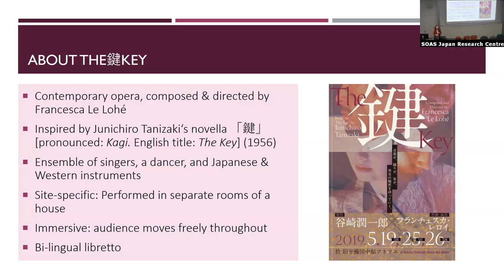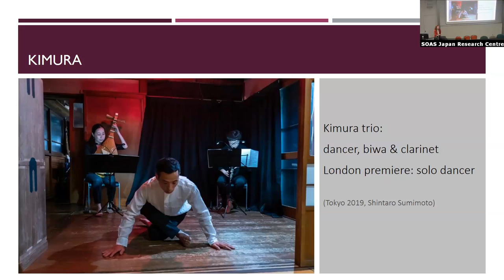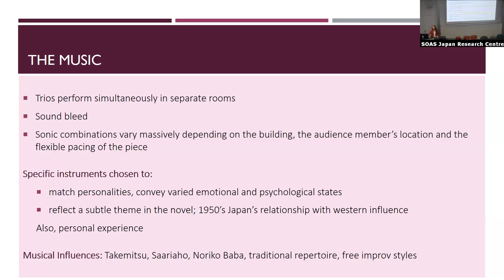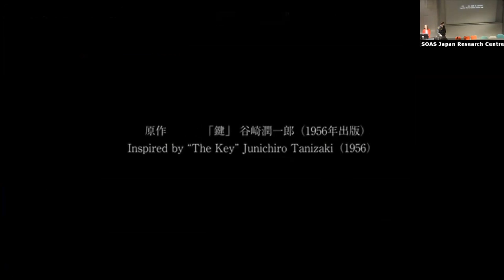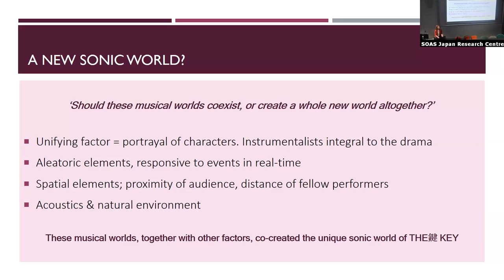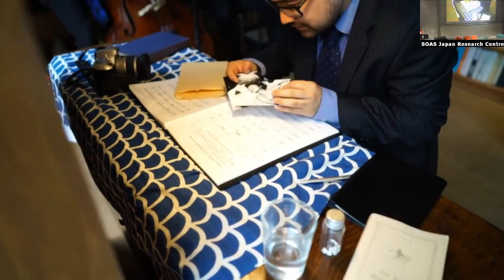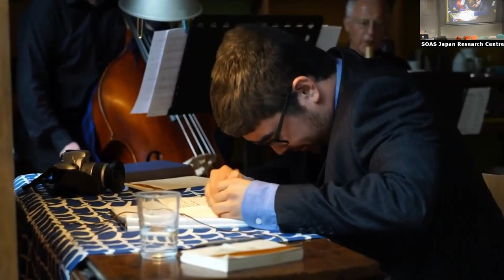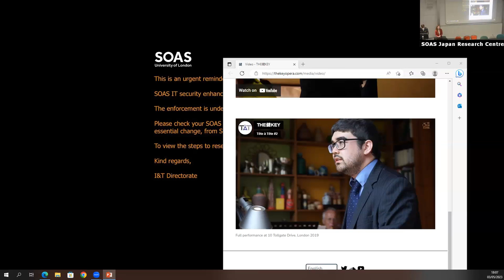Japanese Artforms in “THE鍵KEY”: an Immersive Opera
'Japanese Artforms in “THE鍵KEY”: an Immersive Opera' by Francesca Le Lohé was held at the Japan Research Centre, SOAS University of London on 3rd May 2023.

Chair: Dr Fabio Gygi (SOAS University of London)

Inspired by Junichiro Tanizaki's novella of the same name, "THE鍵KEY" (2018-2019) is a site-specific, immersive opera performed by an ensemble of singers, Japanese and Western instruments, and a dancer. This presentation shall provide insight into why the composer & director Francesca Le Lohé decided to incorporate particular Japanese instruments into the opera, and how working with these instruments and their performers shaped the creative process. It shall also reflect on the intended and unexpected results produced by the synthesis of Japanese and Western artforms, and consider whether the musical worlds of each instrument co-existed, or co-created a new sonic world. In addition, video footage from both the 2019 Tokyo and London performances shall be shared, leading to further discussion on how the socio-cultural context of each country affected the content and staging of the opera.